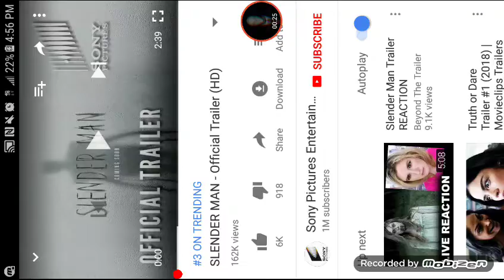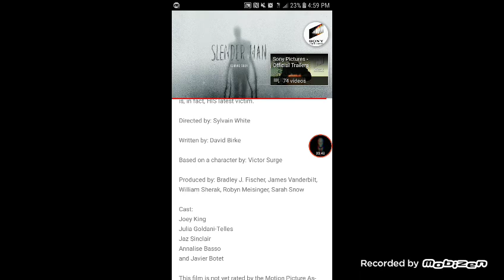SLENDER MAN 2018 Trailer reaction!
It comes out in may 2018 and I'm excited to see the movie!